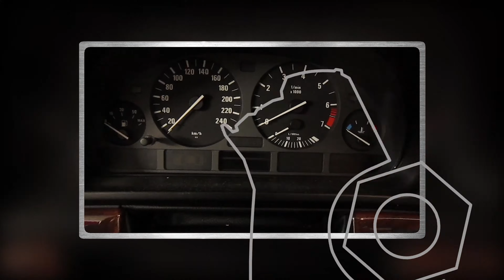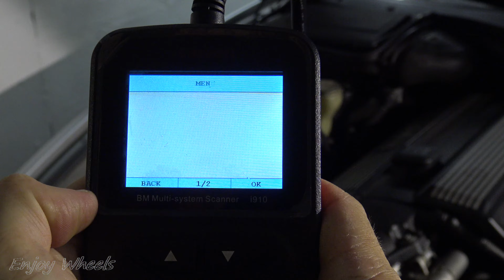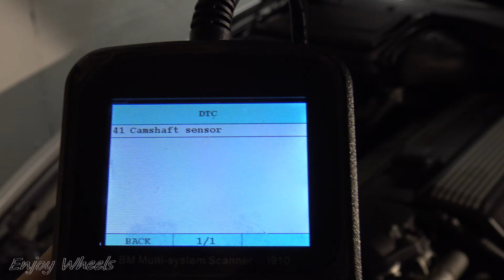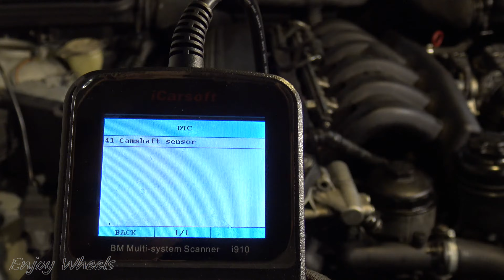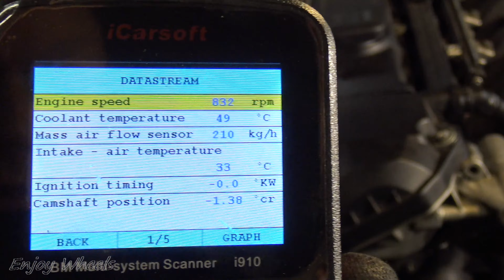PERTE de PUISSANCE sur votre BMW ? C'est peut être le CAPTEUR AAC (arbre à cames) à remplacer.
Je vous montre comment remplacer le capteur de position d'arbre à cames sur BMW essence à moteur M52 à simple VANOS.
Je fais ça sur une BMW série 5 E39 528i mais l'opération est la même sur les BMW équipées du même moteur, c'est à dire les série 3 E36 320i, 323i, 328i ; les série 5 E39 520i, 523i ; la serie 7 E38 728i et Z3 2.8i.
L'opération est similaire sur les moteurs à double VANOS (série 3 E46...) mais le capteur n'est pas le même (et il y en a 2).
La défaillance de ce capteur n'entraine aucun voyant moteur sur le tableau de bord, la voiture perd seulement de la puissance (ou du couple) à bas régime. Au dessus de 3000 tr/min environ, le comportement est inchangé.
La défaillance de ce capteur entraîne un code défaut lisible sur le port OBD.

Capteur d'arbre à cames (inductif pour moteur M52 simple Vanos):
Lecteur de code équivalent pour BMW/Mini :
Adaptateur OBDI / OBD2

0:00 Intro
0:39 Lecture des codes défaut
2:09 Brève présentation du VANOS
2:54 Dépose du capteur d'arbre à cames
5:54 Pose du nouveau capteur
8:25 Test
9:06 Remontage
9:30 Analyse du capteur défectueux

Si cette vidéo vous a plu, n'hésitez pas à la commenter, à la partager, à mettre